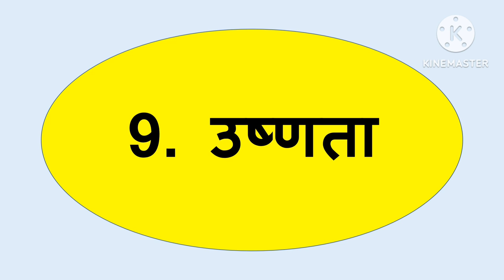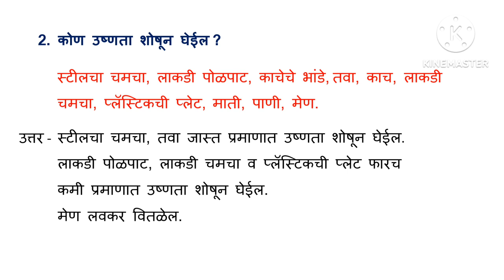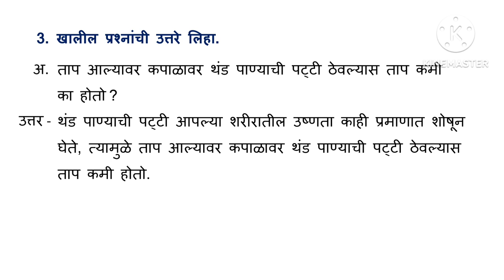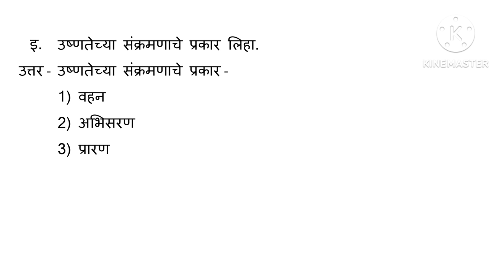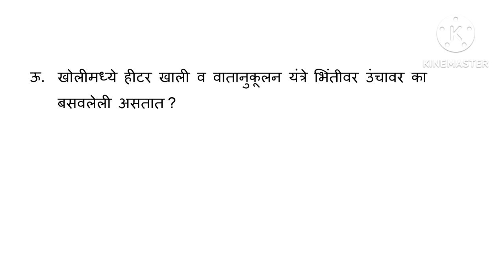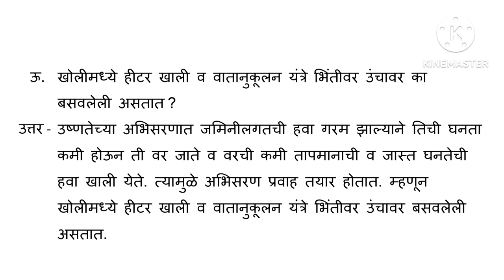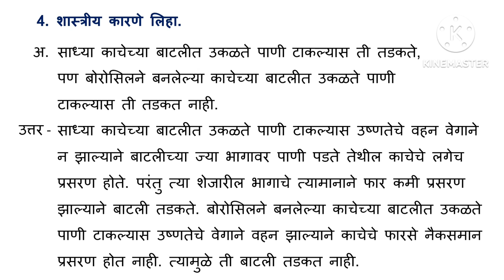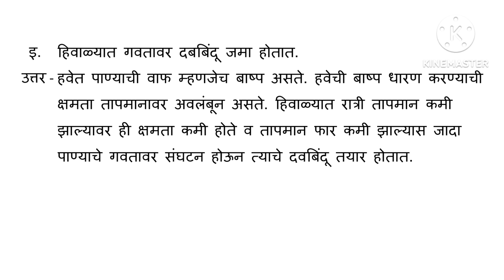स्वाध्याय इयत्ता ७ वी विज्ञान 9. उष्णता | class 7 science ushnata swadhyay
नमस्कार,
     या व्हिडिओ मध्ये इयत्ता 7 वी विज्ञान पाठ तिसरा 9. उष्णता याचा स्वाध्याय सोडविला आहे. मला आशा आहे की अभ्यासाच्या वेळी हे आपल्यासाठी उपयुक्त ठरेल.

स्वाध्याय इयत्ता ७ वी विज्ञान 7. गती, बल व कार्य | class 7 gati, bal v karya swadhyay

7th standard science 9th lesson exercise
Class 7 science chapter 9 question answer
Class 7 science chapter 9 swadhyay

Eyatta satvi dhada navava swadhyay
Eyatta satvi dhada 9 swadhyay
Eyatta 7 vi dhada navava swadhyay
Eyatta 7 vi dhada 9 swadhyay

Iyatta satvi dhada navava swadhyay
Iyatta satvi dhada 9 swadhyay
Iyatta 7 vi dhada navava swadhyay
Iyatta 7 vi dhada 9 swadhyay

general science
7th class
7 vi
swadhyay
questions answers
exercise
prash uttare
प्रश्न उत्तरे
७ वी
विज्ञान
7th vidnyan chapter 9 swadhyay
7th vidnyan
7 vi vidnyan
ushanata
ushanata swadhyay
9. उष्णता स्वाध्याय
Marathi medium
विज्ञान इयत्ता ७ वी स्वाध्याय
धड्याखालील प्रश्न उत्तरे
dhadyakhalil prashna uttare

homework
distance education
board of secondary education
secondary school
primary education
learning center
quality education
education connection
basic education
education for all
science teacher
education consultant
online distance learning
online classes